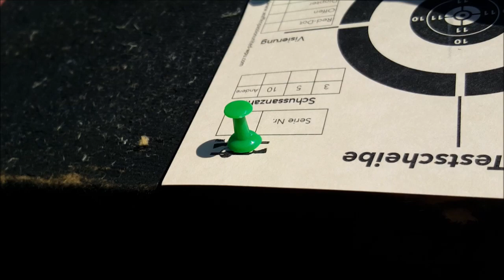Diana 340 N-Tec 4,5 mm GasKolbenDLW-25 Meter WPU-Zielscheiben-Split auf liegende Scheibe by WPU